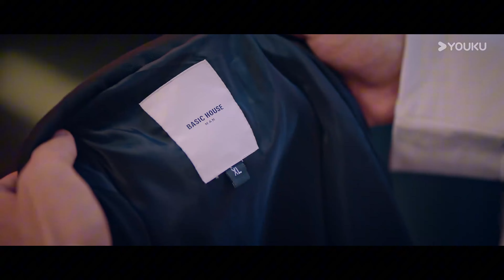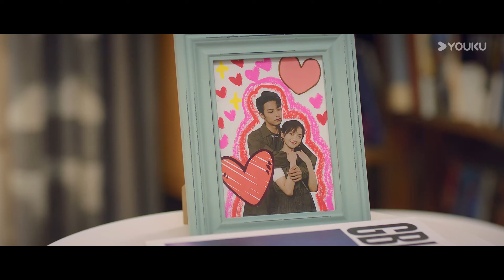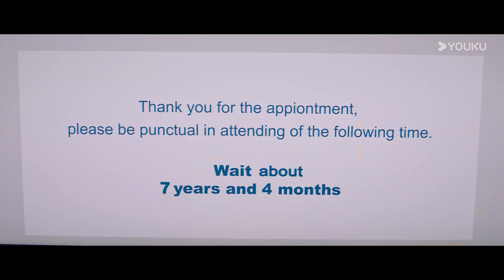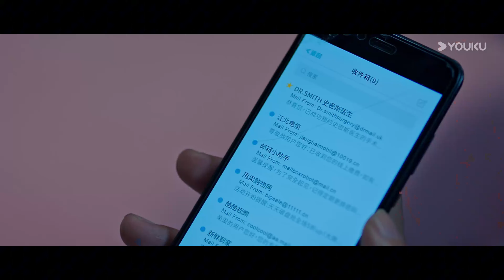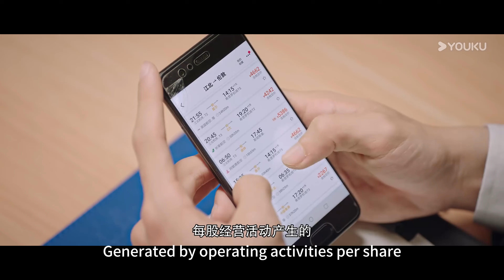【Eng Sub】EP22 好不好看，我説了算 | 99分女朋友 My Girl | 趙弈欽 / 厲嘉琪 | 甜寵 都市 | 優酷台灣 YOUKU TAIWAN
★觀賞正片請移步優酷國際版APP，不管您所處何地都能享受《99分女朋友My Girl》99FNPY 全集多語種字幕噢，加入優酷國際版APP會員，更能搶先觀看更多會員集數！

📺【99分女朋友My Girl】小時候，她被他誤傷，臉上留下一道傷疤，而他因懦弱逃避了責任，於是兩人揹負傷痕各自成長。再度相逢，她是化妝師孟茴，而他是她以爲的化妝品LS公司小職員沈億。一檔美妝節目讓他們正式相識，孟茴得知他原來是LS的總裁，意外受到刺激後，孟茴一廂情願宣告自己是總裁女友。原來，孟茴患有妄想症。爲了得到孟茴自制粉底液的配方，沈億配合演戲假扮男友。清醒之後孟茴帶着歉意逃離沈億的世界，沈億發現自己就是孟茴傷疤的始作俑者，他願意付出一切把孟茴留在身邊。孟茴在情敵的刺激下再次引發妄想症，搖身一變成了LS老闆，差點搞砸沈億的事業。無論孟茴妄想成什麼角色，沈億不離不棄努力配合。當孟茴得知當年傷害他的就是沈億，橫在他們之間的傷痕該如何撫平？始於愧疚，終於愛情！
Starring:Zao Yiqin / Li Jiaqi / Fan Zhixin / He Meixuan / Pu Tao / Su Zelin / Cheng Muxuan / Tuo Zonghua / Yang Mingna / Zhuang Zhuling / Wang Yu / Yang Siyu
主演：趙弈欽 / 厲嘉琪 / 樊治欣 / 何美璇 / 蒲萄 / 蘇澤林 / 程慕軒 / 庹宗華 / 楊明娜 / 莊茱凌 / 王嵛 / 楊斯羽

【FULL】一拍即合的我們 Hit It Off | 演員搭檔研習進階真人秀 99FNPY